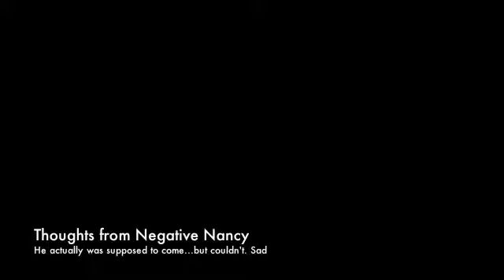From Ken's to Bismark